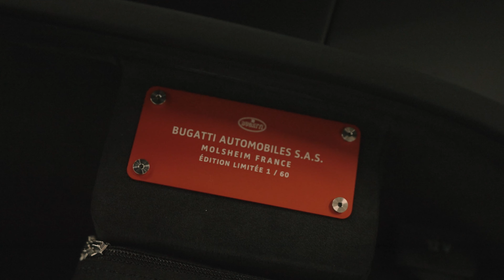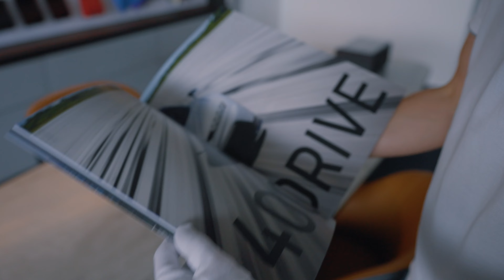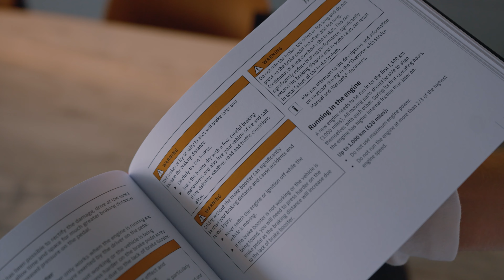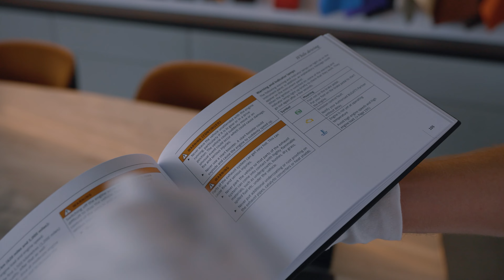Bugatti Chiron PUR SPORT - how does car delivery look like?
Here is a video showing all the preparatory activities that take place from the moment the car arrives from the Bugatti factory to us in Katowice until it is handed over to the customer. The whole thing was shown on the example of the Bugatti Chiron PUR SPORT 🏎️💨
Przed Wami film przedstawiający wszystkie czynności przygotowawcze, które zachodzą od momentu przyjazdu samochodu z fabryki Bugatti do nas do Katowic, aż do wydania go klientowi. Całość pokazana została na przykładzie samochodu Bugatti Chiron PUR SPORT 🏎️💨